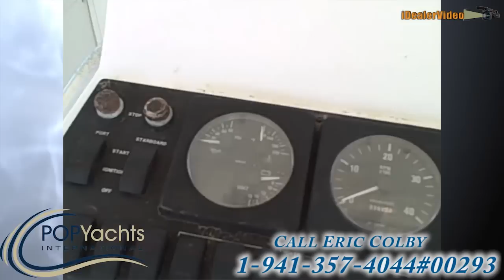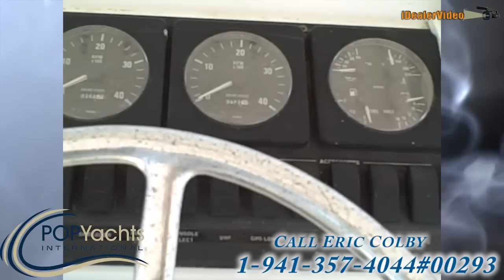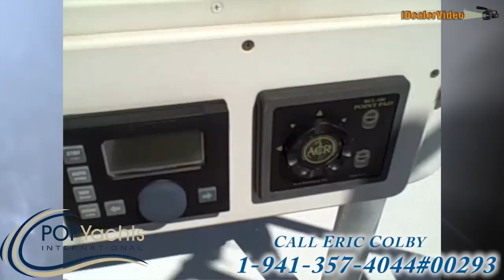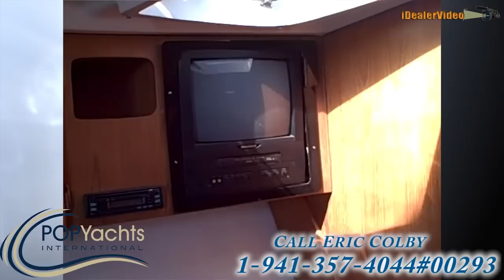[UNAVAILABLE] Used 1999 Luhrs 40 Open in Portland, Maine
1981 Ocean Yachts 42 Super Sport in Ocean City, Maryland - $85,000

1993 Luhrs T-290 Open/SF in Port Canaveral, Florida - $48,500

1985 Magnum Marine 380 Flybridge in Pensacola, Florida - $59,995

2001 Cabo Yachts 31 Express Sportfish in Saint Petersburg, Florida - $150,000

1998 Luhrs 290 Open Tournament Diesel in North Charleston, South Carolina - $62,500

1985 Ocean Yachts 46 Supersport in Hobe Sound, Florida - $99,000

1977 Bertram 33 Flybridge Cruiser in Marathon, Florida - $48,500

1985 Trojan 37 SF (11 meter - Dive Boat) in Key Largo, Florida - $29,900

1987 Jersey 40 Sportfish in Toms River, New Jersey - $59,000